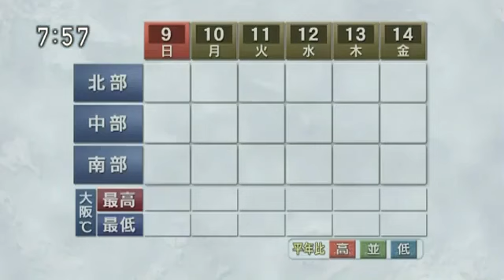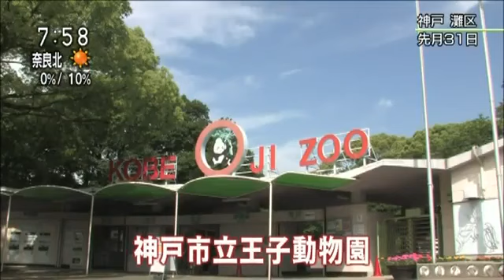NHKtv Japan Interview | Move To Japan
This video made in 2013. NHKtv Japan was asking me to be interviewed for cultural activities program in japan.

you can give me advice for next video.